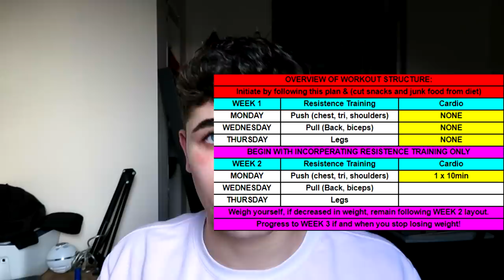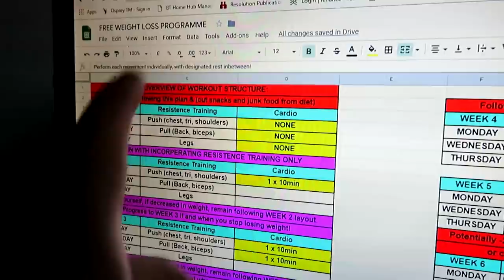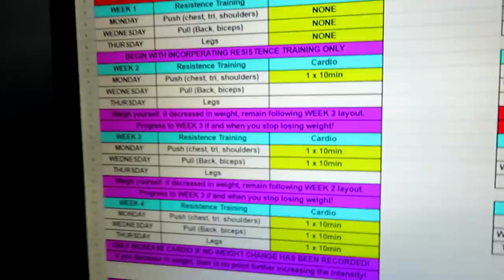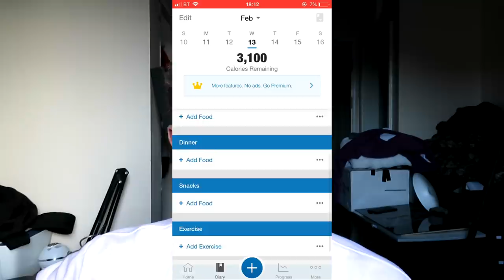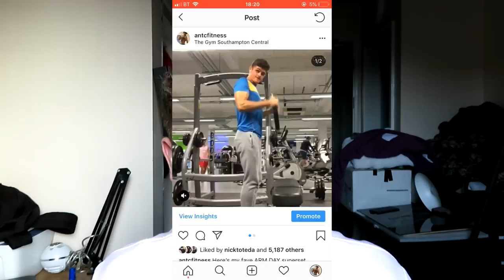How to LOSE BELLY FAT! (FREE WEIGHT LOSS PROGRAMME)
Today I go through the best ways to lose fat and stay motivated for ever! Want to be like me, and have the ability to get workout everyday, no complaints! Watch this to impliment my best 6 simple tips into your lifestyle!